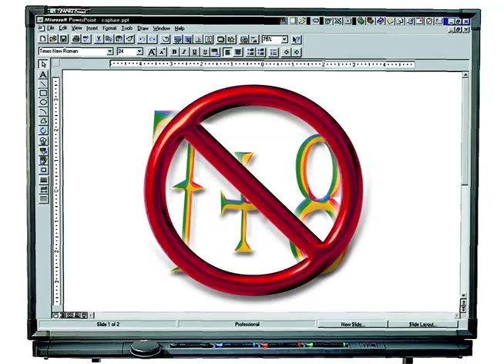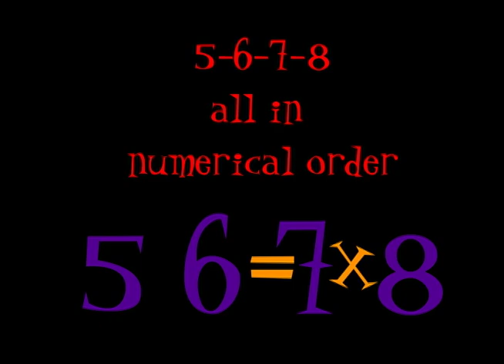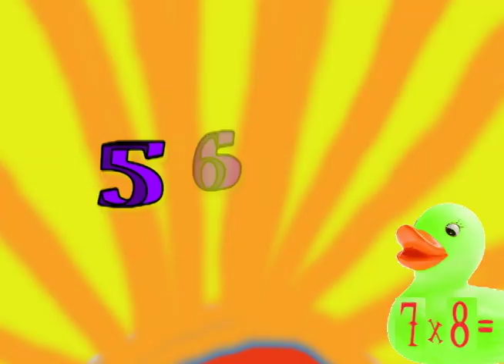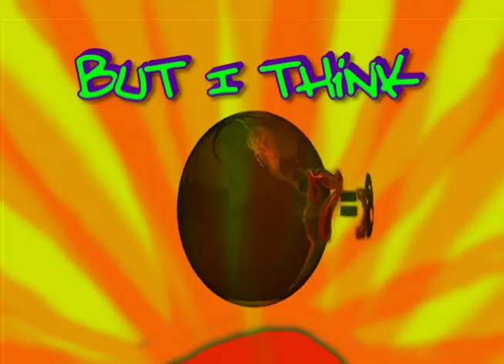Trick for Learning 7 x 8!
My students remembered 8 x 7 after listening to this one...
This song reminds students that when multiplying 7 X 8, the answer is in numerical order: 56= 7 X 8
Lyrics
I'm walking down,
Times Table-street,
Looking for a bite to eat,
Singing this silly song,
When I stepped,
On something wrong...
A little, little, little guy,
With a twinkle in his eye,
Jumped and laughed,
And said,
Help me giant, giant man,
I know you might not understand,
But the planet,
Where I'm from,
Needs 7 x 8 bites of bubble gum...
I don't need the difference,
I don't need the sum,
I need 7 x 8,
Pieces of gum...
What's 7 x 8 my friend?
My people need to know!
Tell me 7 x 8 my friend?
Hurry, I gotta' go...
This was strange,
But I was able,
Knew that fact,
That times table,
Seemed a good guy,
On a short limb,
This is what,
I said to him...
I'm not sure,
How I know,
But I think,
This is how it goes,
7 x 8 = 56,
Cause I know this little trick,
Numbers line up,
In a row,
Numbers line up,
Ain't it great,
5-6-7-8,
56, just 7 x 8...
Thank you man,
I say you saved the day,
56 bites of bubble gum,
And I'll be on my way!
Thank you for that,
Little trick,
For 8 x 7 now,
Say it to me one more time,
So I remember how...
So I said that fact again,
It went a bit like this,
Said that product one more time,
So he'd never miss,
I'm not sure,
How I know,
But I think,
7 x 8 = 56
Numbers line up,
In a row,
Numbers line up,
Ain't it great,
5-6-7-8,
56, just 7 x 8...
The little man,
Bought his gum,
At the corner store,
Handed me 4 pieces,
He had 60-4,
Whenever you wanna'
Come and see us,
We're high up in the sky,
To the left,
Of mercury,
And past the planet pi...
He took off,
Like a bolt of lightening,
On his rocket ship,
Something that I've never seen,
Was it all just a dream?
I had to get a grip...
All I know,
Is what I know,
And this is what I say...
8 x 7's 56
How I know,
But I think,
7 x 8 is 56,
Numbers line up,
In a row,
Numbers line up,
Ain't it great,
5-6-7-8,
56, just 7 x 8...